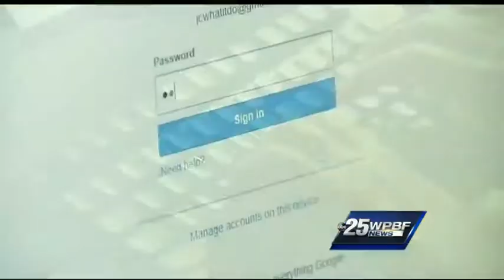Boynton Beach man arrested on child porn charges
A Boynton Beach man is arrested on child pornography charges after Google alerted authorities.